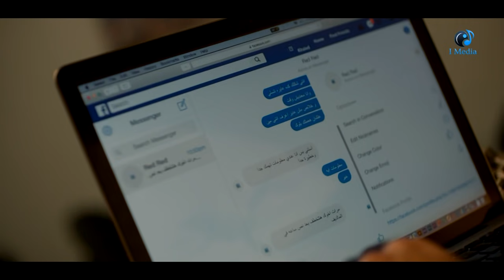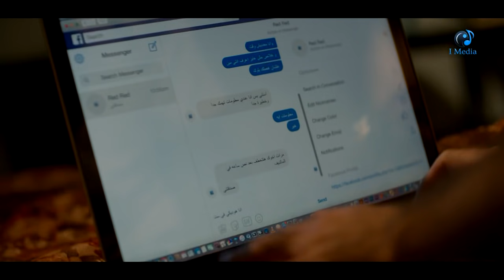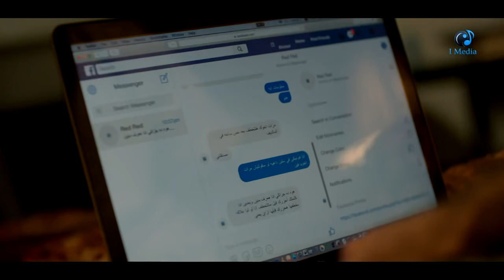Episode 07 - Beet El Salayef Series | الحلقة السابعة - مسلسل بيت السلايف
الابطال
بوسي
منة فضالي
حازم سمير
أحمد صلاح حسني
طارق صبري
أحمد عصام

الاخراج \ محمد عبدالخالق
المؤلف \  عادل توفيق